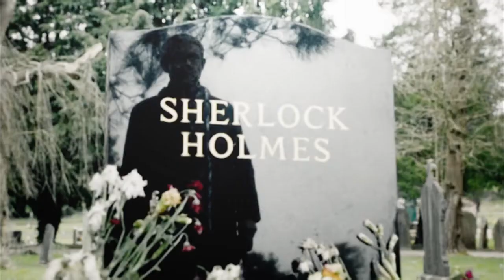Multifandom | '' Don't be dead ''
Mostly inspired by Kitty Kat.

So lately I really like vidding about multifandom but I think I'm gonna stop for a little while because I'm about to start uni and I REALLY NEED TO STUDY, HELP.
Hope you'll enjoy this shit.

PS: Basically I'm in love with every Kitty Kat's video. She's amazing and I can't describe in words her masterpieces. SO GO STRAIGHT AT HER F***ING CHANNEL!

Coloring: Rainbow of desires